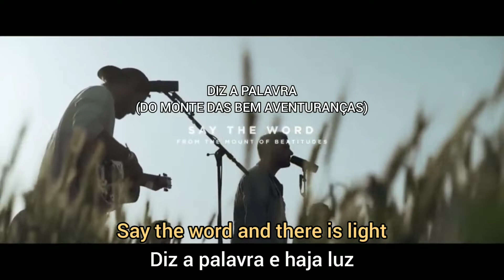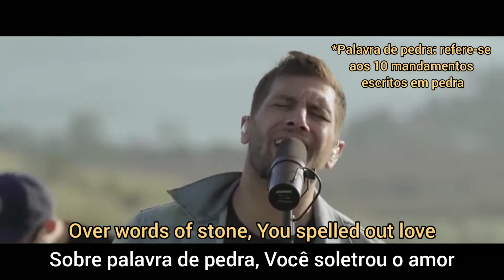Say The Word - Of Dirt And Grace - Hillsong UNITED | (Tradução Em Português)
Compositores: Houston Joel Timothy

LETRA:

Diga A Palavra

Diga a palavra e haverá luz
Diga a palavra e os ossos mortos se erguerão
Todo começo e fim são suspensos por Sua voz
Pois Tua palavra nunca retorna vazia

Escrito em um bilhão de céus
Falando para o meu coração
Tudo que sou, com toda criação
Suspensos em toda palavra que você falou
E isso não será abalado
Agarrados pela vida a todas Tuas promessas
Suspensos em toda palavra que você diz
Permanecerá
E minha alma dependerá de cada palavra que você disser

A palavra se fez carne, você escreveu em graça
A promessa mantida através da cruz e do túmulo
Sobre palavras duras você soletrou amor
E quando você diz que está feito, está feito

Isto permanecerá
E a minha alma dependerá de cada palavra a ser dita
Porque eu sei que sua palavra nunca falha